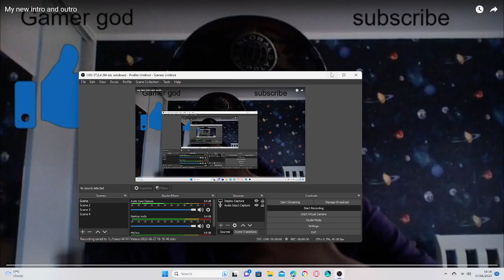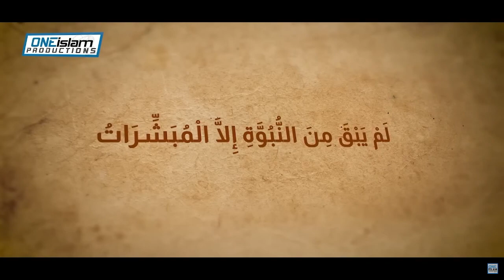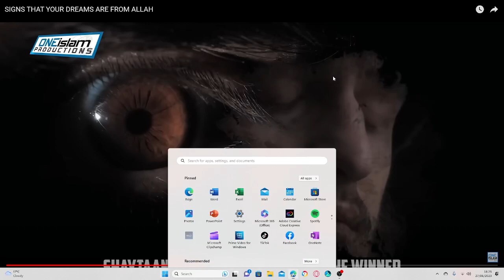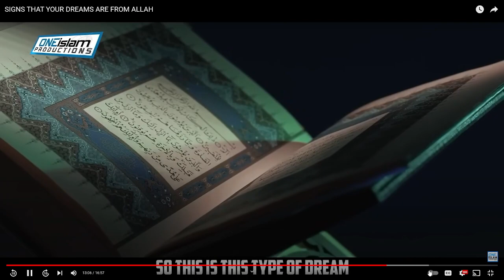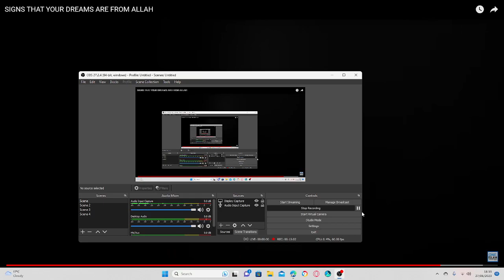Top 3 different types of dreams in Islam